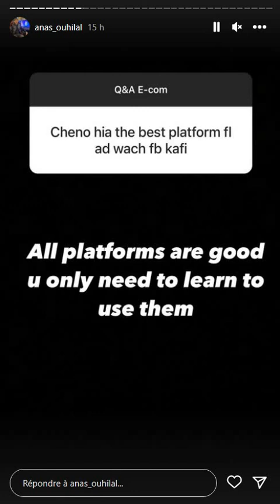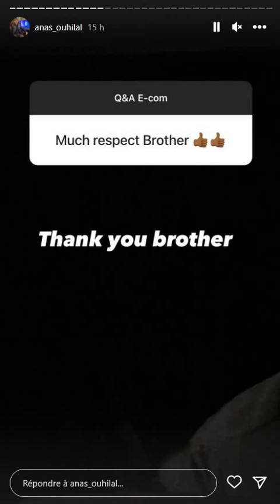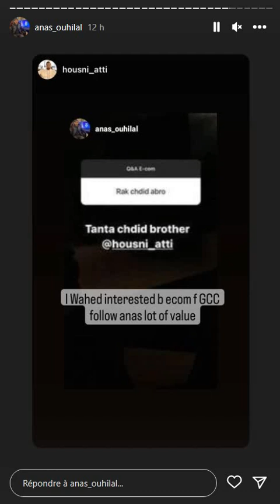الحل النهائي لمشكل الإعلان في السناب شات للمغاربة مع anas ouhilal